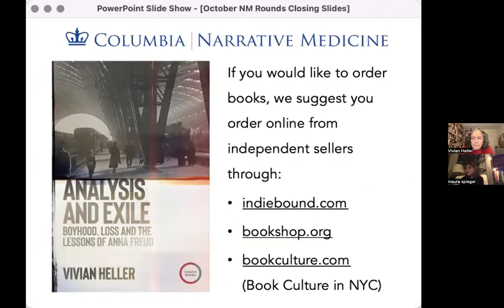October '22 Narrative Medicine Rounds with Vivian Heller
"Analysis and Exile: Boyhood, Loss and The Lessons of Anna Freud"

For our October rounds, we welcomed Narrative Medicine faculty member Vivian Heller, author of Analysis and Exile: Boyhood, Loss and The Lessons of Anna Freud. Called "little short of a miracle" by Mindy Fullilove, MD, the book is the remarkable story of Peter Heller, one of the first children to be psychoanalyzed by Anna Freud, just as Austria was sliding into fascist barbarism.  The son of Austria’s most famous candy-maker, Peter was forced to flee to England. He was then deported to Canada, where he was interned as a German-speaking foreign national.  Here, Jewish refugees and Nazi P.O.W.’s lived cheek by jowl. Drawing on Anna Freud’s clinical notes, her father’s internment diaries, letters, and more, Heller weaves an extraordinary tale of family, of history and of psychoanalysis.

Vivian Heller is a writer of fiction and non-fiction. She received her PhD in English Literature and Modern Studies from Yale University.  She is the author of Joyce, Decadence, and Emancipation, which won the Choice Book Award, and a history of the building of the New York subway, The City Beneath Us.  She has published essays and short stories in The Georgetown Review, Confrontation, Bomb, Fence and elsewhere.  She has taught at Bennington, Barnard and Bard Colleges, and is currently a lecturer in the Columbia University’s Program in Narrative Medicine.

Our moderator for the evening is Professor Maura Spiegel, founder and Co-Director of the Program in Narrative Medicine at Columbia University College of Physicians and Surgeons, where she teaches film courses to medical students; she also teaches in Columbia’s Master of Science Program in Narrative Medicine. Professor Spiegel specializes in contemporary fiction, film and narrative theory. She has run writing workshops at medical schools internationally, and for the staff of the NYU/Bellevue Program for Survivors of Torture. She is the co-author of The Principles and Practice of Narrative Medicine (Oxford UP),  The Grim Reader: Writings on Death, Dying and Living On (Anchor/ Doubleday), and The Breast Book: An Intimate and Curious History (Workman), which was a Book-of-the-Month Club-Quality Paperbacks selection. Most recently, she is the author of Sidney Lumet: A Life, a book about the life and films of Sidney Lumet from St. Martin’s Press.

Narrative Medicine Rounds are monthly rounds on the first Wednesday of the month during the academic year hosted by the Division of Narrative Medicine in the Department of Medical Humanities and Ethics at Columbia University Irving Medical Center.